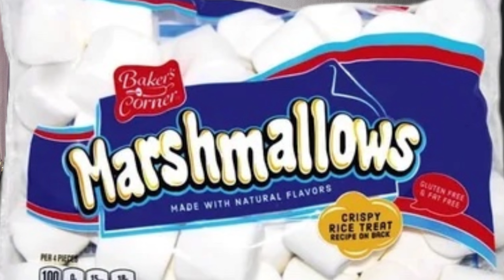What did you say? With Mr. K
Guest: Imani Wells